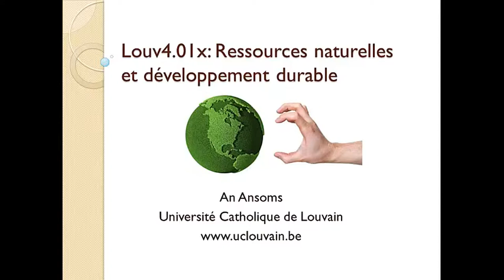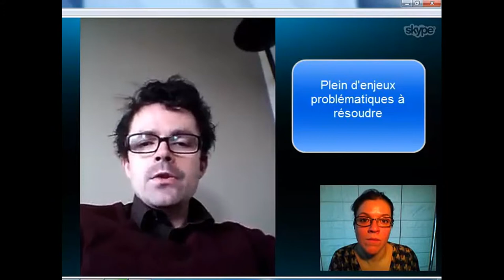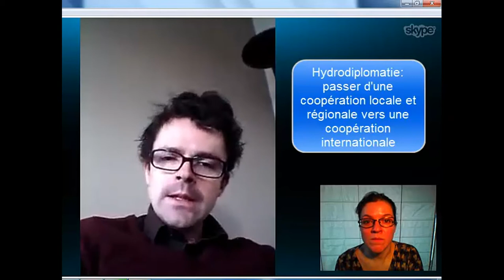3A-6 Hydro-diplomatie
LVNRSN4XT115-V005500_100